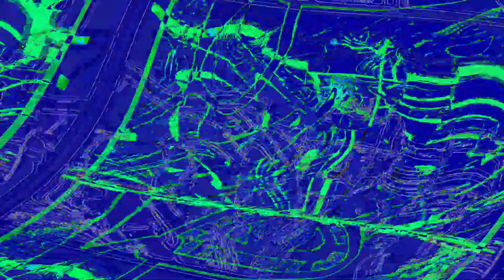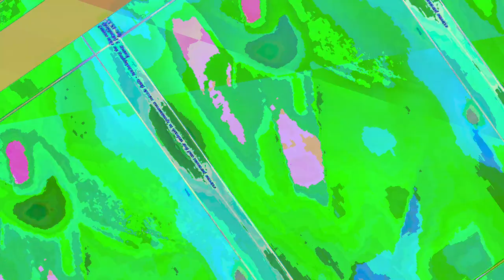[EPILEPSY WARNING] Movie 23 06 14 00h35m36s